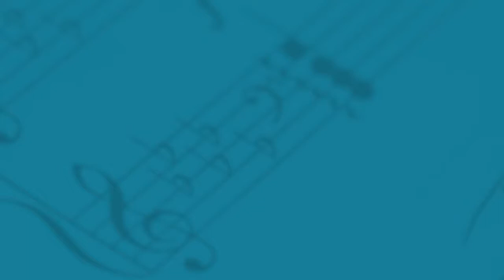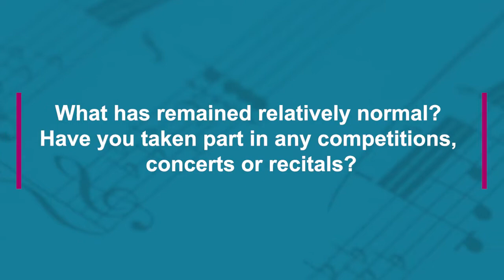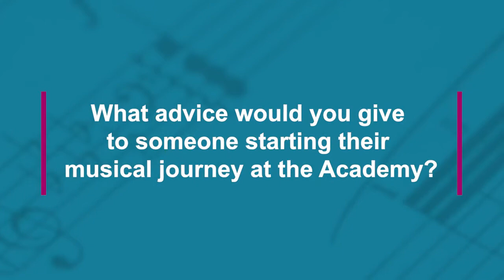Julieanne Forrest - Eversheds Sutherland Accelerator Academy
In 2019 Eversheds Sutherland and the Royal Irish Academy of Music announced four talented young musicians to become the newest members of the innovative Accelerator Academy. Pianist Dida Condria, violinist Julieanne Forrest, violinist Claire O’Connor & cellist Catherine Cotter benefited from a 2-year programme of professional development ‘off stage’, including financial assistance to support with travel to masterclasses and competitions.

Over 24-months the musicians benefitted from several Accelerator Academy services to help with their personal and professional development. These included access to the Academy’s Ambassador and renowned concert pianist, Finghin Collins, as well as a special masterclass. Additionally, the personalised programme included valuable life skills such as public speaking and media training, financial support to help cover out of pocket expenses.